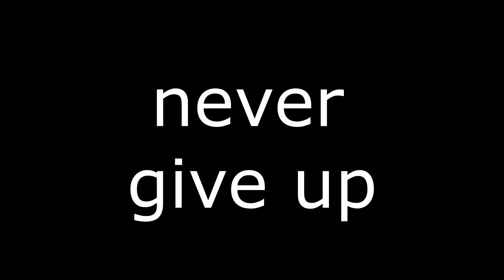AMAZING TURKISH BODYBUILDER FIRAT URUN!! ASOMBROSO CULTURISTA TURCO FIRAT URUN!!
SUPPORT THE NEW PROJECT